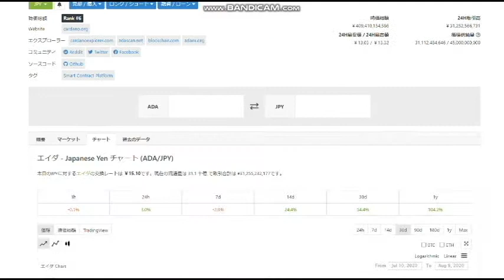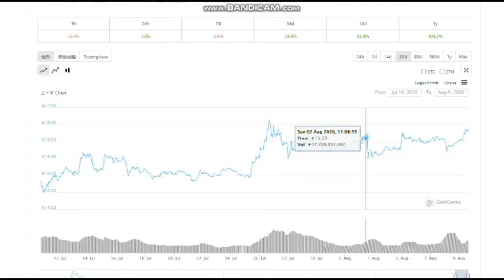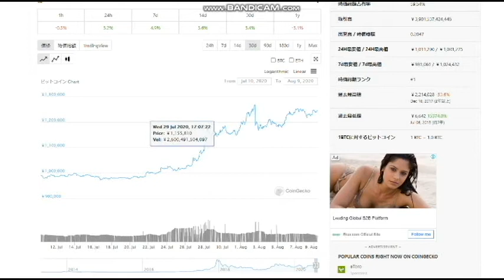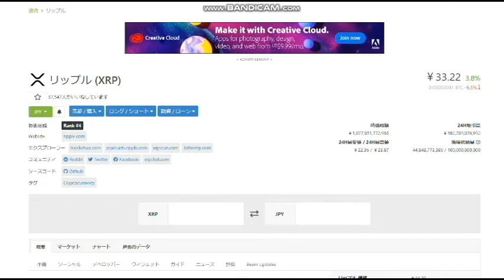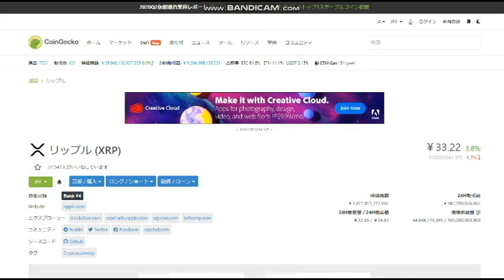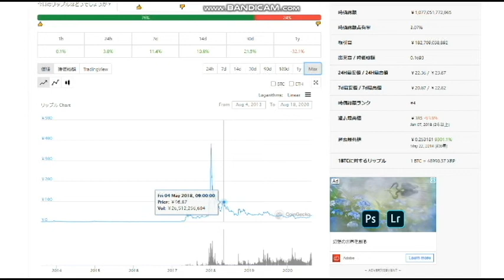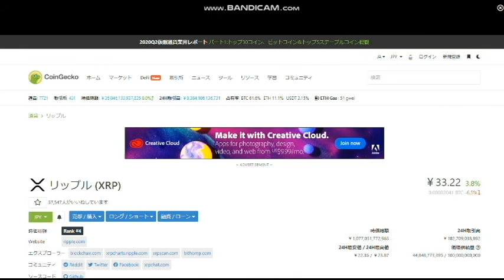【暗号通貨FX】BTC130万円達成！ADAとXRPにも期待